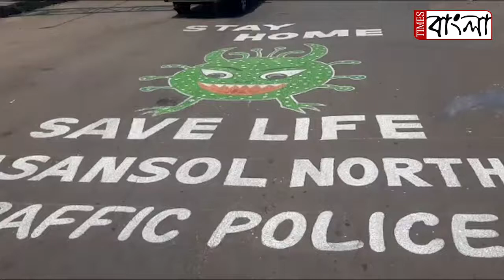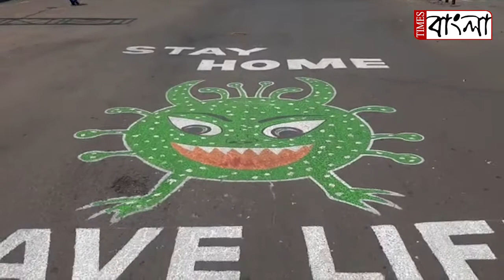আসানসোলে পথ চিত্রের মাধ্যমে করোনা বিষয়ে মানুষদের সচেতনতার উদ্যোগ পুলিশের